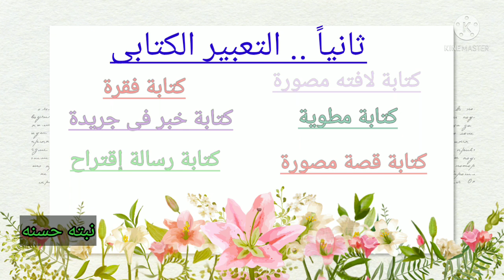الأساليب والتراكيب /قواعد الخط والإملاء/والتعبير الكتابى للصف الثالث الابتدائى 2022 (ترم أول).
قناة نبته حسنه